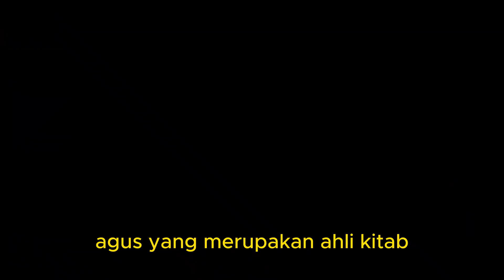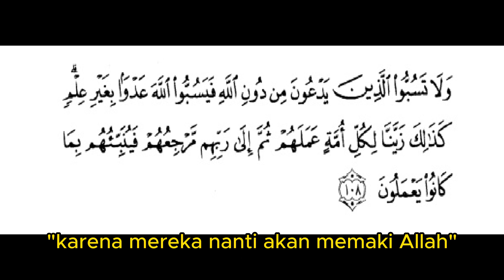perjalanan menyentuh hati: agus tan, pendeta yang berpaling menjadi mualaf / kisah mualaf / wafat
perjalanan menyentuh hati: agus tan, pendeta yang berpaling menjadi mualaf

kita akan mengikuti perjalanan inspiratif Agus Tan, seorang pendeta yang menemukan jalan menuju Islam. Kisahnya mengungkapkan bagaimana hatinya tersentuh oleh hidayah (petunjuk ilahi) yang mengubah pandangannya tentang kehidupan dan keyakinan. Saksikan bagaimana keputusannya untuk berpaling menjadi mualaf membawa kedamaian dan keberkahan dalam hidupnya. Cerita ini mengajak kita untuk merenungkan tentang pentingnya terbuka pada keajaiban hidayah dan bagaimana keimanan dapat menjadi pendorong kuat untuk mencari makna hidup yang lebih bermakna. Dalam perjalanan ini, Agus Tan mengajarkan bahwa transformasi rohani dan keberanian dalam mengikuti hati adalah kunci untuk menemukan kedamaian dan kebenaran dalam hidup.